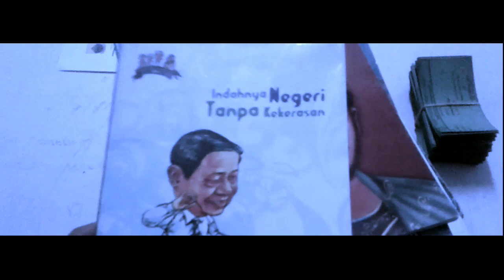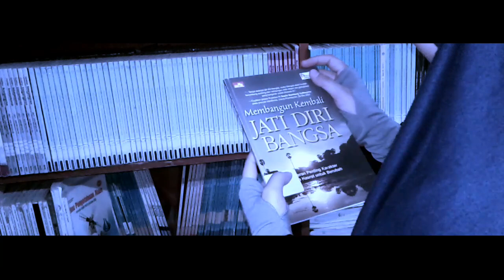Tanah Airku | Cover by Rsmayt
If you want to change the world,
First you have to change yourself.